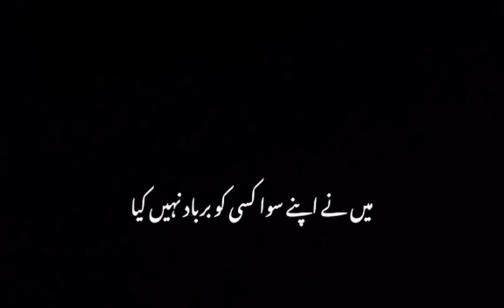Khud ko Barbad Kya Hai 💔💔💔 || Heart Touching Lines By Minha